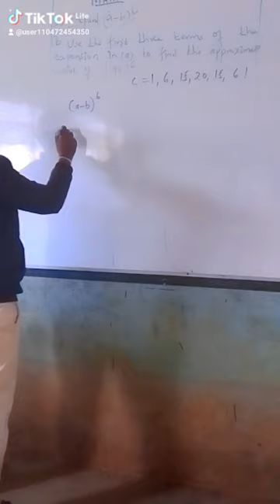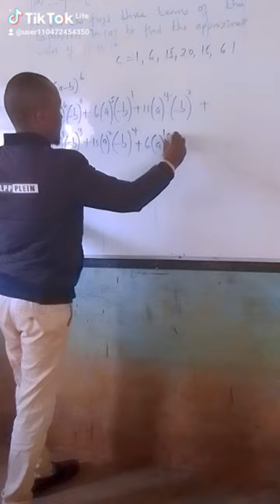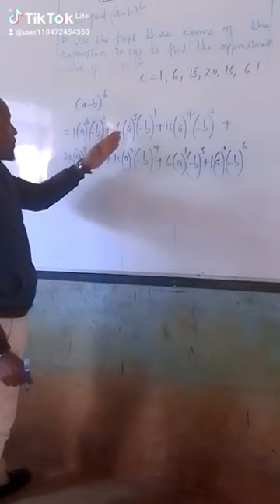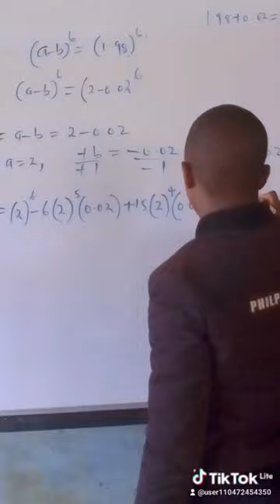math binomial expansion made easier.(1)